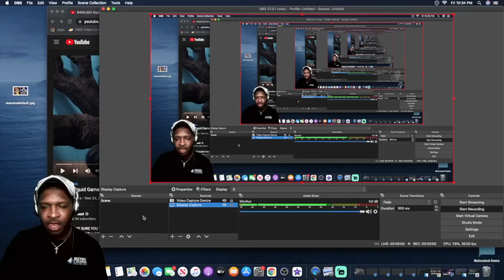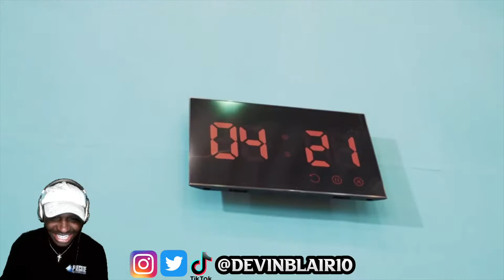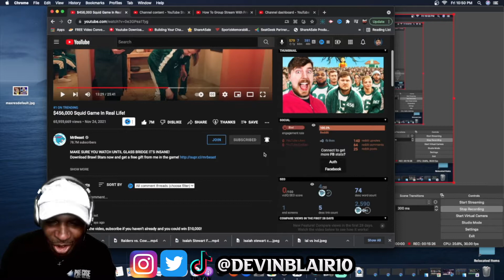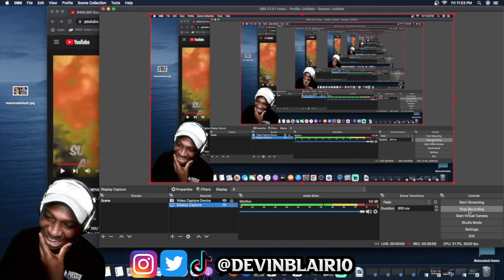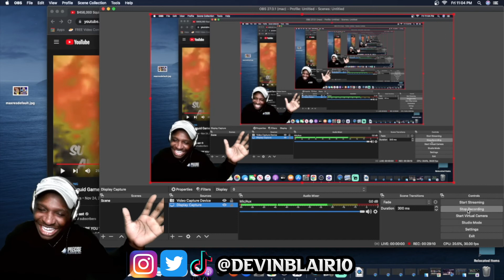THE BEST VIDEO I'VE EVER SEEN! $456,000 Squid Game In Real Life! REACTION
This is my first time watching a Mrbeast video and he made the video of the year by far with a real life squid game and it looks unbelievable the production that they made for this video is incredible it looks like the actual set of the show squid games this might be the best video I've ever seen

CODE: SP10

Also be sure to Like this video and Share the video